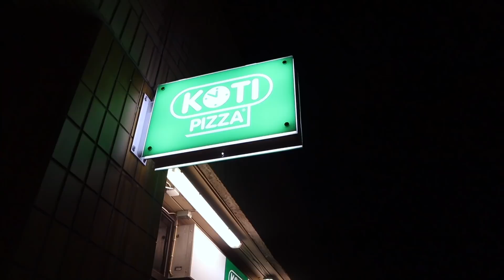TÄYDELLINEN PIZZA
Kävin Raahessa tekemässä täydellistä mättöä.

Kiitokset Henkalle!